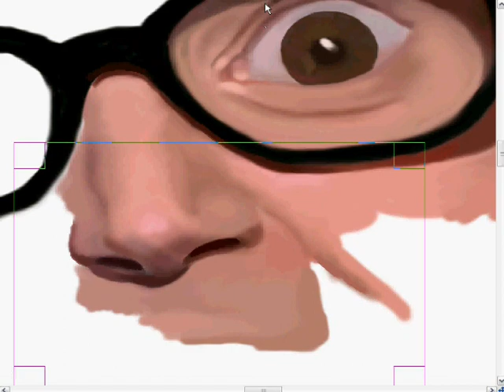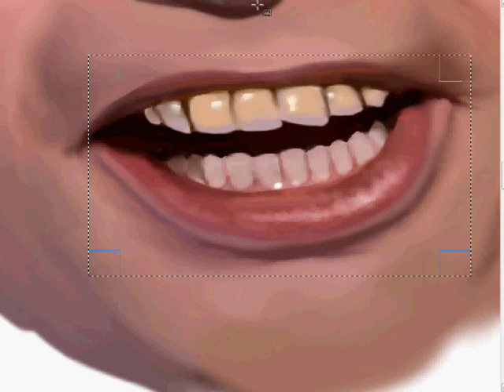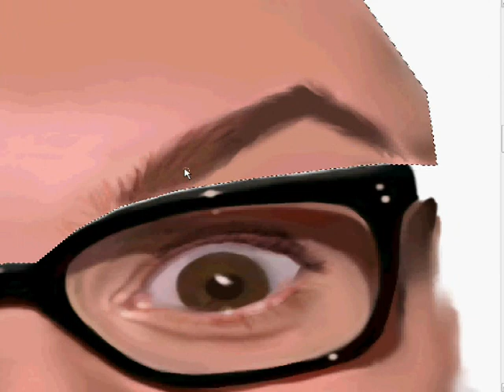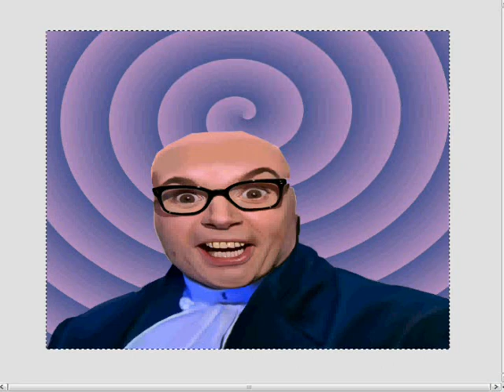austin powers-speed painting